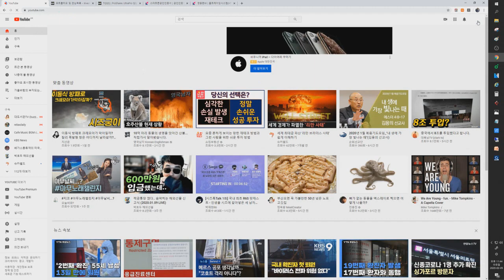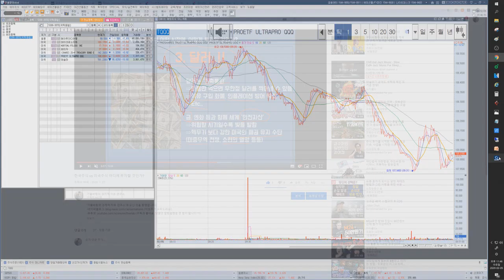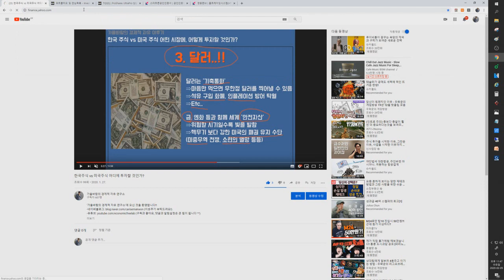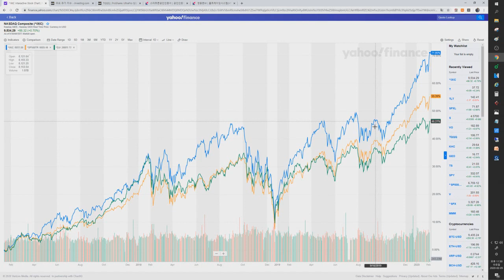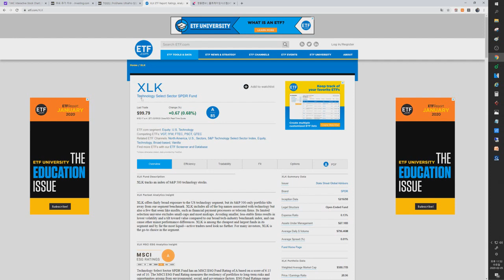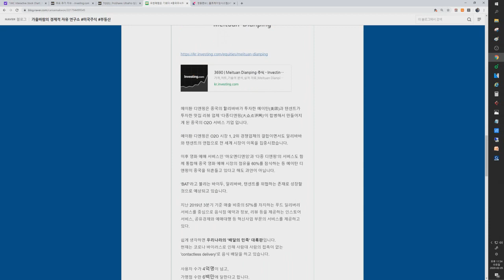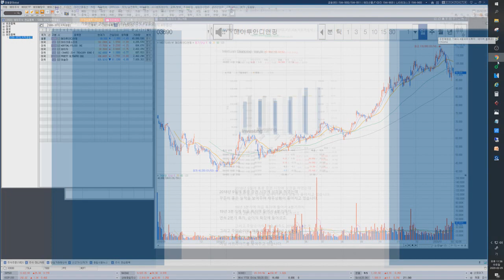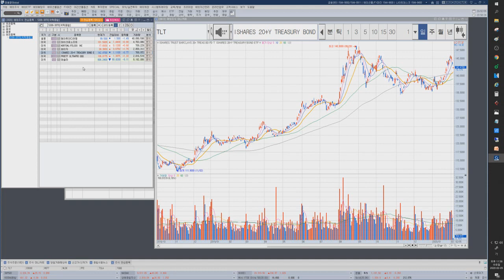한국주식 때려치고, 미국주식으로 가세요 좀!! (가을바람의 인터뷰1)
-네이버블로그 (이웃추가 부탁드려요!)